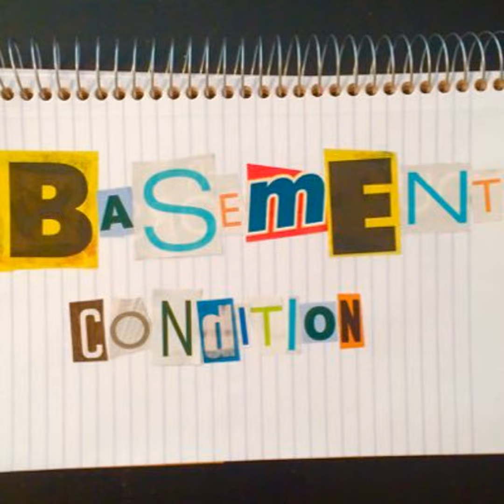Basement Condition- Buddy Cop